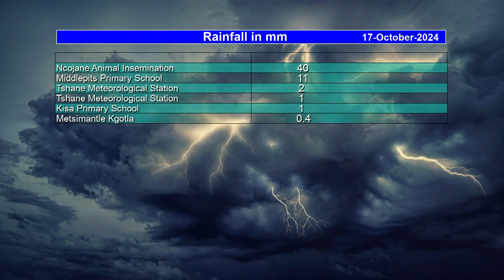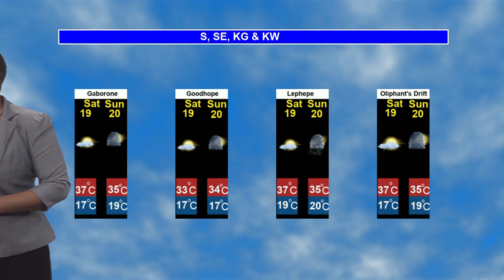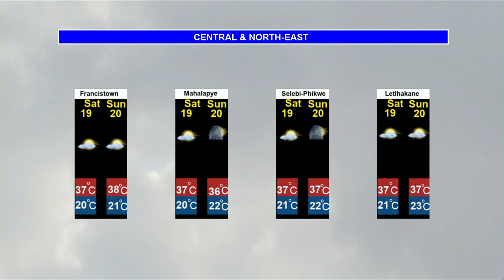BOTSWANA WEATHER | 17 SEPTEMBER 2024